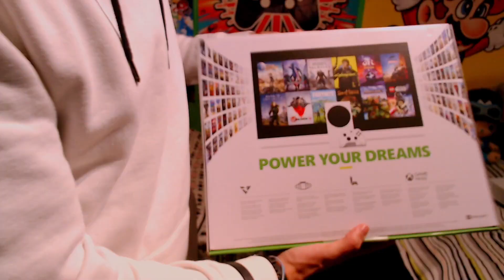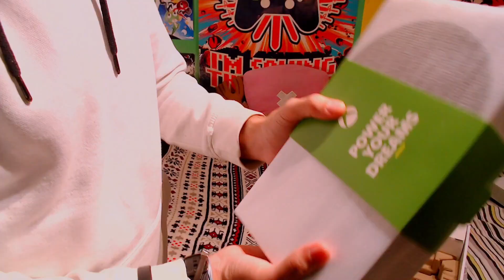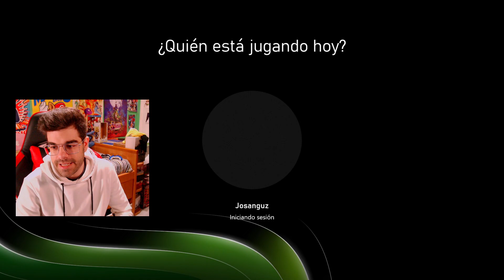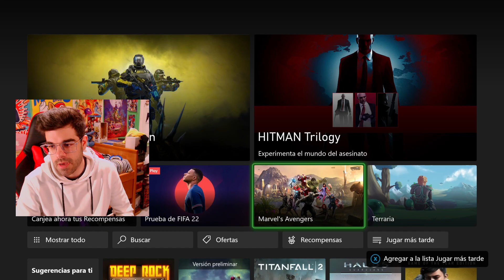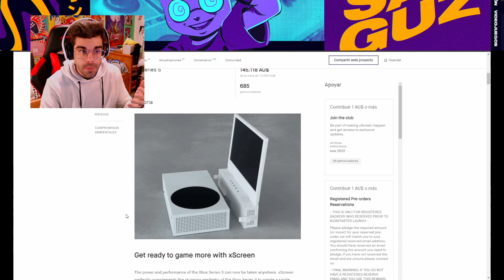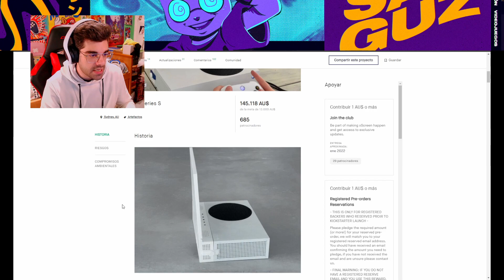he COMPRADO (otra vez) una XBOX SERIES S 🥵 Por qué? - Unboxing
he COMPRADO (otra vez) una XBOX SERIES S 🥵 Por qué? UNBOXING, GAMEPLAY y demás | Hola camaradas, soy Josanguz! Hoy os traigo mi reacción a la Xbox Series S que me han dejado para poderla enseñar tanto gameplay como el unboxing y comparación en español. Espero que os guste